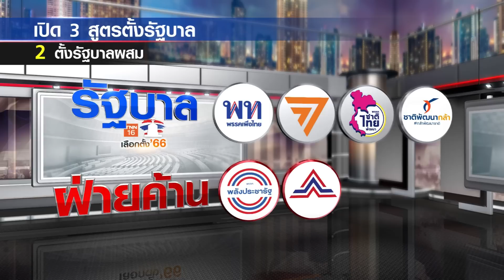เปิด 3 สูตรจัดตั้งรัฐบาล โอกาสเพื่อไทย รัฐบาลพรรคเดียว? | TNN ข่าวค่ำ | 7 เม.ย. 66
นักวิชาการวิเคราะห์แนวทางการจัดตั้งรัฐบาล หลังการเลือกตั้งปี 2566 นี้ มีการขับเคี่ยวทางการเมืองเข้มข้นมากยิ่งขึ้น โดยหลายพรรคต่างโชว์นโบบายจุดเด่นที่หวังคะแนนเสียง รวมไปถึงความมั่นใจว่าจะชนะการเลือกตั้งโดยเฉพาะในแบบ กวาดส.ส.ทั้งจังหวัด เพื่อความหวังที่ว่าจะสามารถจัดตั้งรัฐบาลได้อย่างมีเสถียรภาพ การจับขั้วทางการเมืองระหว่างแนวนโยบาย หรือ จุดยืนของพรรคการเมือง จึงเป็นหนึ่งในจุดดึงดูดสำคัญ ในการรวมกลุ่มเพื่อตั้งรัฐบาล ทำให้มีสูตรการตั้งรัฐบาลในแบบต่างๆ โดยการจัดตั้ง "รัฐบาลเพียงพรรคเดียว"  โดยพรรคเพื่อไทย กับ 310 เสียง ซึ่ง เพื่อไทยตั้งเป้าตามยุทธศาสตร์แลนด์สไลด์นั้นนักวิชาการมองว่ามีความเป็นไปได้ ขณะเดียวกัน สูตรการการจับขั้วทางการเมืองเพื่อตั้ง “รัฐบาลผสม" โดยยังคงมีพรรคเพื่อไทยเป็นแกนนำหลักก็เป็นไปได้เช่นกัน